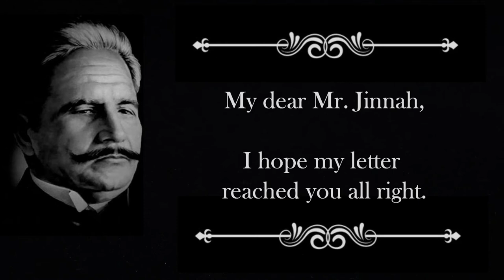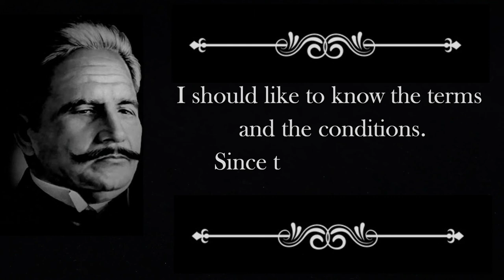Letter 4 l Iqbal To Mr Jinnah l 23rd August, 1936